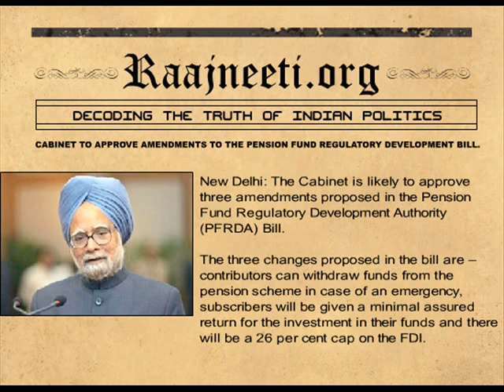Cabinet to Approve Amendments to the Pension Fund Regulatory Development Bill.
New Delhi: The Cabinet is likely to approve three amendments proposed in the Pension Fund Regulatory Development Authority (PFRDA) Bill.